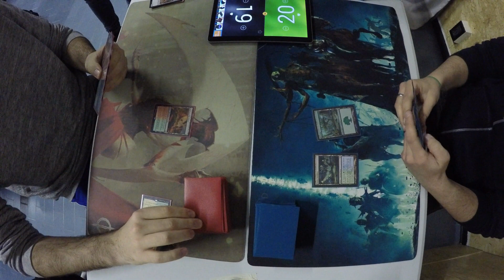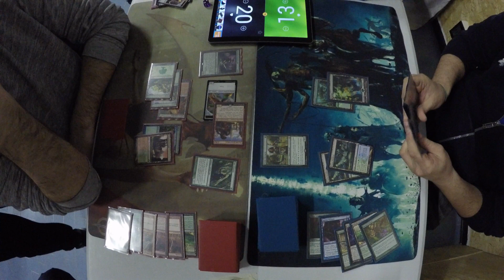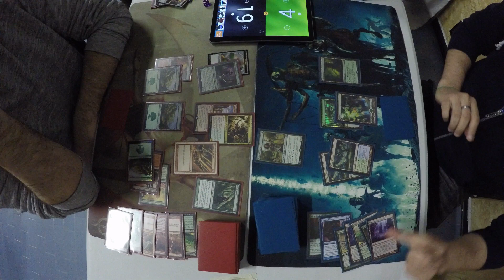[Magic Modern] PONZA Vs INFECT [26/03/2019] Ferrara Magic Modern League T1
FERRARA MAGIC MODERN LEAGUE 2019
TURNO 1

Data: 26/03/2019
Formato: Modern
Deck: PONZA vs INFECT

DECKLIST

Niccolò Pirani - Ponza
4 Arbor Elf
4 Tireless Tracker
4 Bloodbraid Elf
2 Pia and Kiran Nalaar
2 Stormbreath Dragon
2 Birds of Paradise
1 Hazoret, the Fervent
1 Inferno Titan
4 Stone Rain
4 Lightning Bolt
1 Molten Rain
4 Blood Moon
4 Utopia Sprawl
2 Chandra, Torch of Defiance
7 Forest
4 Wooded Foothills
3 Stomping Ground
3 Windswept Heath
2 Mountain
1 Cinder Glade
1 Kessig Wolf Run

SB: 2 Kitchen Finks
SB: 2 Beast Within
SB: 2 Relic of Progenitus
SB: 2 Ancient Grudge
SB: 2 Trinisphere
SB: 2 Anger of the Gods
SB: 1 Engineered Explosives
SB: 1 Abrade
SB: 1 Roast

Roberto Garani - Infect
4 Noble Hierarch
4 Glistener Elf
4 Blighted Agent
4 Inkmoth Nexus
2 Pendelhaven
4 Windswept Heath
4 Wooded Foothills
3 Breeding Pool
3 Forest
4 Blossoming Defense
4 Vines of Vastwood
3 Become Immense
3 Groundswell
4 Might of old Krosa
4 Mutagenic Growth
1 Apostle's Blessing
2 Distortion Strike
2 Spell Pierce
1 Dismember

SB: 1 Dismember
SB: 1 Fog
SB: 2 Spellskite
SB: 1 Shapers' Sanctuary
SB: 1 Nature's Claim
SB: 1 Spell Pierce
SB: 1 Echoing Truth
SB: 1 Nissa, Voice of Zendikar
SB: 1 Dryad Arbor
SB: 1 Hurkyl's Recall
SB: 1 Grafdigger's Cage
SB: 1 Damping Sphere
SB: 1 Pithing Needle
SB: 1 Dissenter's Deliverance